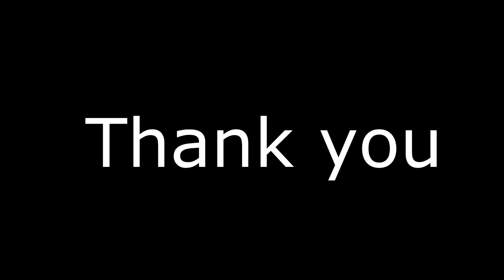Top 100 Guitar Idol 4- My remember (original)- by Chayapol Maysamarn (Doe OverAll)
(My Remember) This is my original song.  I play by Ibanez Road Star 2. I hope you enjoyed this song..Thank you...Doe OverAll